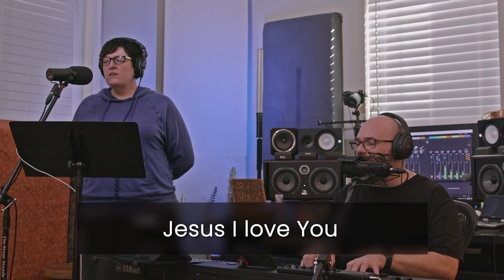Holy and Anointed One - Jackie & Stacy Baker Worship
Join me for an intimate time of prophetic worship with Jackie & Stacy Baker Music.

Songs Include:
Holy and Anointed One
"Holy is Your Name" from the album "Holy" - Jackie and Stacy Baker Music